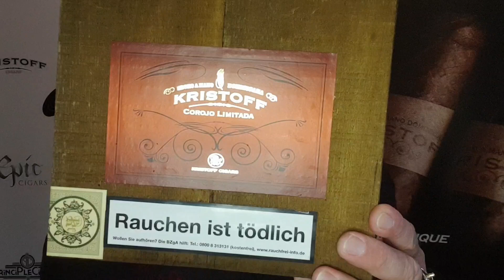Kristoff Corojo Limitada